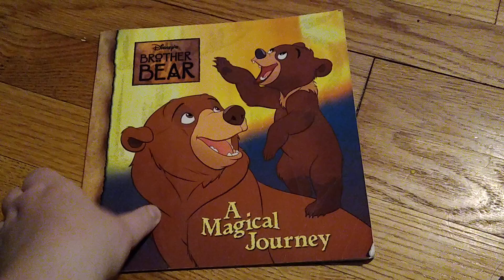Brother Bear A Magical Journey Book Overview